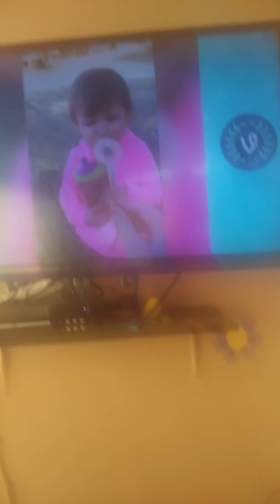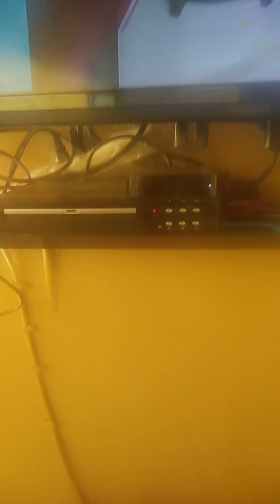Funny shows reacting